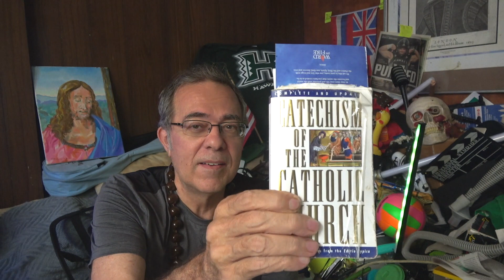Holy Spirit vs Hawaiian Mana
-[ additionally, a master's class in hand gesturing ]-
    Is the old Hawaiian concept of "Mana" any different from the idea of the Holy Spirit of Christianity? Let's compare them both with reliable sources and reason.   Bones that are holy.  Dead saints performing miracles. Connecting oneself to the Power of the Spirit of the preternatural.
    Vatican sources and Hawaiian religion sources are sampled to hash out the parallels of the Holy Ghost and the Hawaiian spirit Power realm.
 [ spoiler: not the same, yet not that different ]
-{ sources }- review
- "Catechism of the Catholic Church," United States Catholic Conference, 1994.
- "A Hawaiian Nation I: Man, Gods, and Nature," Dudley, Michael Kioni; Na Kane o ka Malo Press; Honolulu, Hawai'i; 1990.